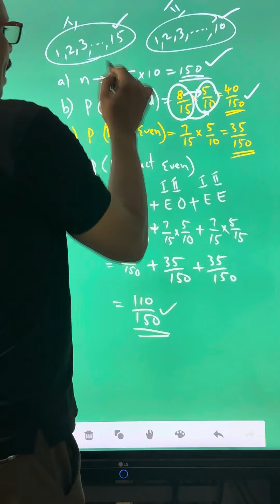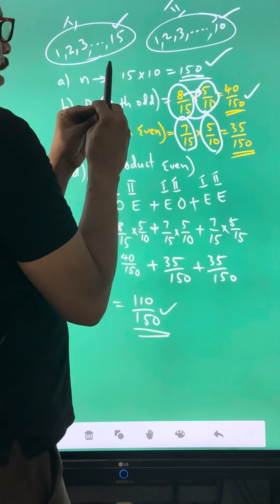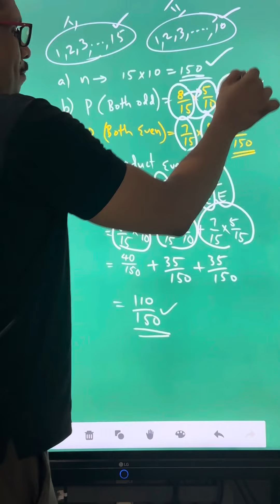SSLC Maths Guru’s Class D19